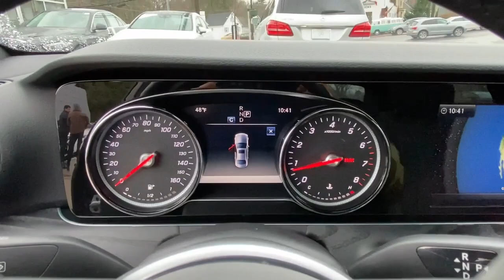2019 Mercedes-Benz E-Class Greenwich, Stamford, Darien, Port Chester, White Plains A613110B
Black Used 2019 Mercedes-Benz E-Class E 300 available in Greenwich, CT at Mercedes Benz of Greenwich. Servicing the Stamford, Darien, Port Chester, White Plains area.

2019 Mercedes-Benz E-Class E 300 4MATIC REMAINDER OF FACTORY WARRANTY, 4MATIC, AMG Body Styling, Electric Trunk Closer, Hands-Free Access, KEYLESS GO Comfort Package Code, KEYLESS GO, NFC Wireless Charging, Premium 1 Package, SiriusXM Radio, Sport Interior, Sport Interior (P15), Sport Package.brRecent Arrival! Priced below KBB Fair Purchase Price! CARFAX One-Owner. 21/29 City/Highway MPGbrMERCEDES BENZ OF GREENWICH...WHERE THE RELATIONSHIP IS EVERYTHING.